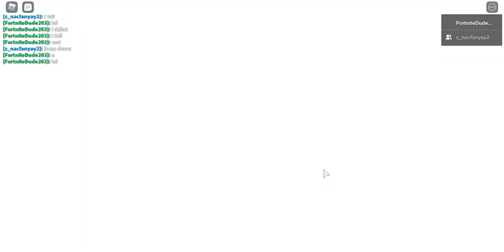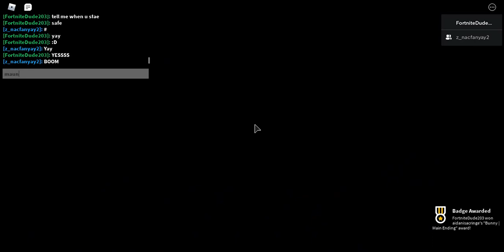Roblox Bunny's Memorial